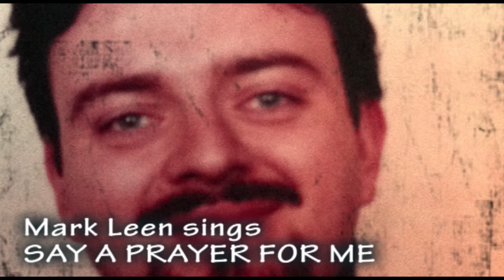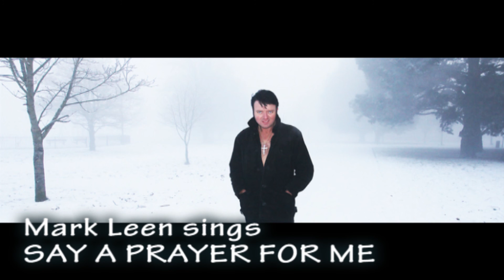Say a Prayer for Me.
Another original song written and sung by Mark Leen, Don McLean said "That's a really good song Mark, and you sound a lot like Bobby Golsboro in it." .